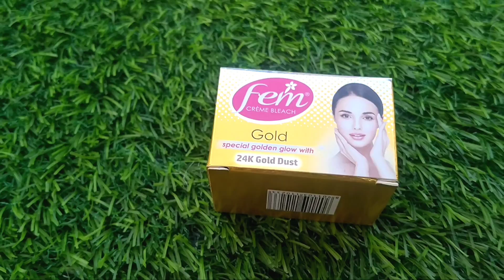🔴ஒரே நாளில் கலராக இதை செய்யுங்கள்| 💯Permanent Skin Whitening at Home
Copyright🚫
Everything in this channel is created by the owner of this channel Sathya using any of my content without my permission is not granted.